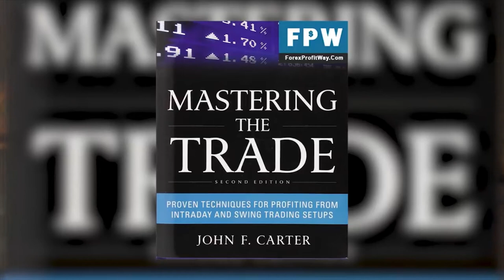The Ultimate Winning Mindset for Swing Stock Trading (Money Revealed - John Carter)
A Clip from Money Revealed Episode 9 is here and ready to shake the financial world.

John Carter, Author of ''Mastering the Trade''

One of the top mavericks in the ''swing trading'' space, John Carter, will teach you how to invest your money in stocks using swing trading, other types of investments, and create a better future for yourself and your family. He will also illustrate the difficulties of day trading. From the mindset to the actual strategies, you will learn it all. Remember to watch the video again and take notes.

to get access to all full episodes.

The video covers the following subjects:
- The right strategy to buy winning stocks
- What are different strategies that can be used with swing stock trading
- How to make money with swing trading
- ''Mastering the trade'' Book
- How to approach stock research
- The disadvantage of smaller investors vs big hedge funds
- Swing trading for Freedom
- How real estate based investments are more predictable vs hedge fund investing
- Investing in real estate may be an alternative to stock trading

🤔 More about Money Revealed:
Money Isn't Everything… Try Living Without It...

The lessons in Money Revealed are from people with real-life experience doing the things they are talking about.

Transform the way you think about wealth. Be inspired. Have your eyes opened? What you do with the information is up to you…

But we bet... You'll never see money the same way again.

Are Wealthy people are different?  Yes but not like you think...

They have one thing you don't: ''Knowledge''
The rich aren't better than you... They just know things about money that you don't… Because you were never taught.

Money Revealed exposes you to ideas you won't find anywhere else.
We created this to improve the world through knowledge.

We invite you to watch the world premiere with us for free. Grab Your Spot Below ↙️

🔎 Who is Dr. Patrick Gentempo?
Dr. Patrick Gentempo is a well-known and respected star in the world of health, wellness, and business. As a chiropractor, he built an international business and his innovations received multiple patents.

He is a post-graduate faculty of multiple chiropractic institutions and has been published repeatedly in peer-reviewed journals. Dr. Gentempo successfully exited his diagnostic technology business in 2011 to pursue his passion for exposing the truth through film-making.

🔎🔎 Who is Jeff Hays?
Jeff Hays is a 20+ year filmmaker veteran and a serial entrepreneur. His commission by Patrick Byrne… His work with stars like Kevin Costner and Hillary Swank… And his documentaries being short-listed for an Academy Award have made him a legend in the industry.

Recent health documentary projects include "Bought", "Doctored" and "Undoctored."
Hays lives in the Utah mountains with his dog Abby and works from his office in NY. He's a father of 9, and grandfather of 12, with new ones arriving annually.